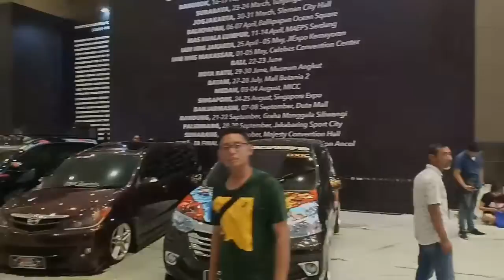Taruna Owners - Loading DDC 2019 on IIMS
Loading event IAM MBtech
Daihatsu Dress-Up Challenge 2019
JIExpo Kemayoran, Jakarta
Super Special Series